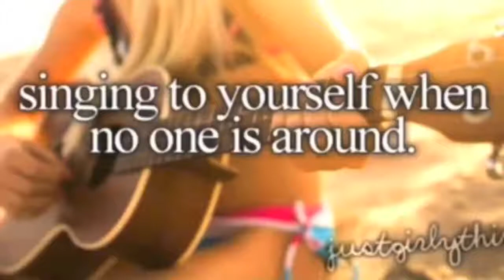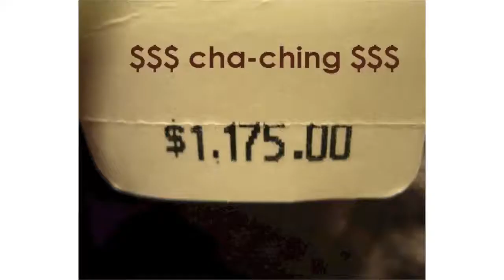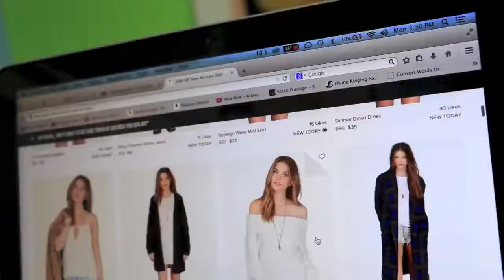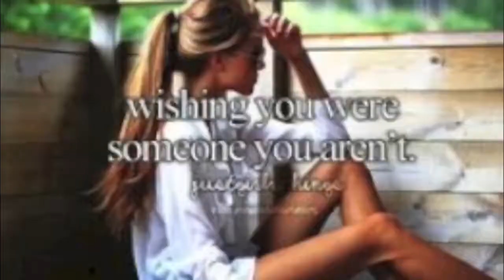Rclbeauty101! Just Girly Things In Real Life!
Look! Rclbeauty101!